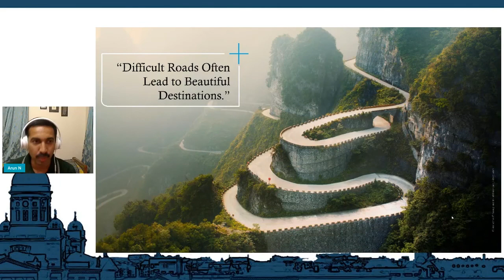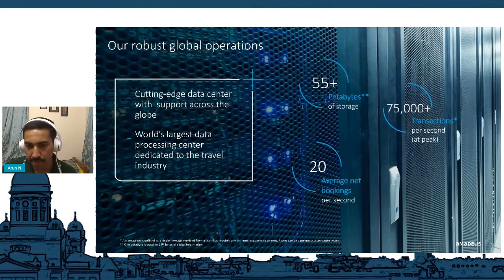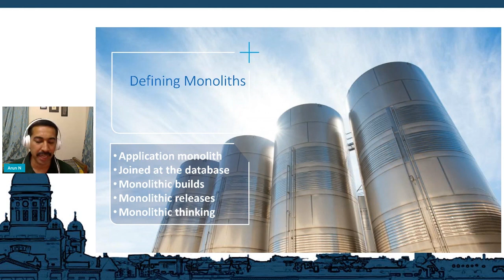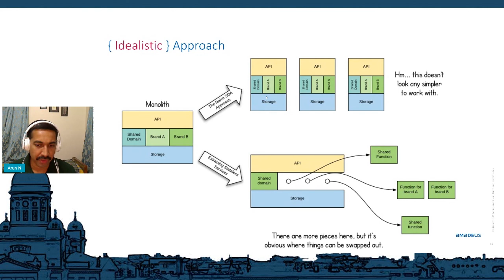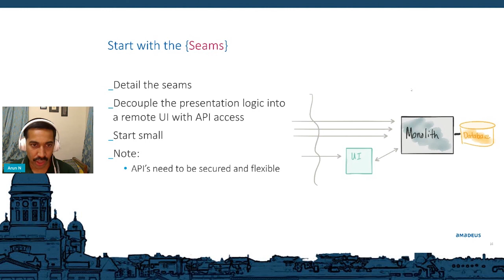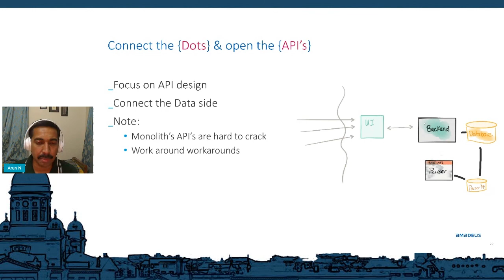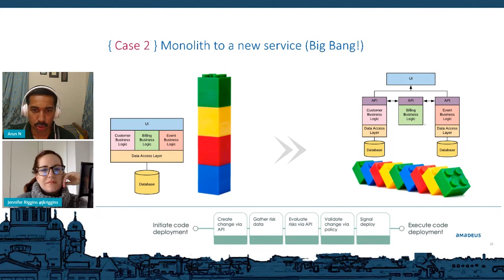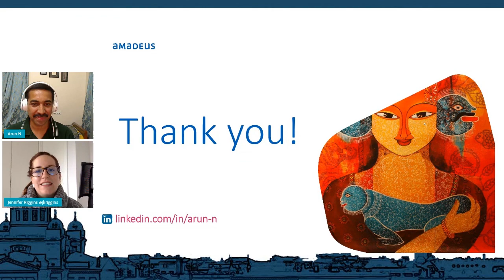Apidays LIVE Helsinki 2021 - Break up Monoliths and lay them to REST!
Break up Monoliths and lay them to REST!
Arun Narayanaswamy, Director of Engineering at Amadeus